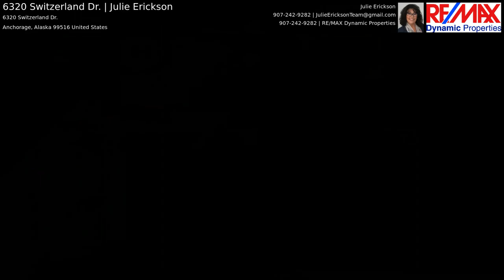6320 Switzerland Dr. | Julie Erickson